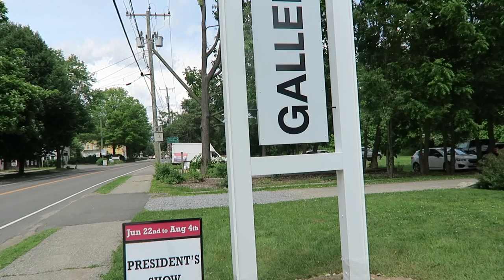Kent Gallery 2019 President's Show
Kent Gallery 2019 President's Show  Two paintings by Jim Malloy selected for the show:  Pinto Noir and Country (Still) Life.  Show runs from June 22nd to August 4, 2019